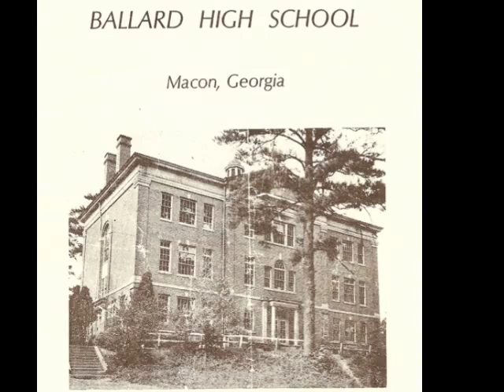Daddy Lewter Memoirs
This short slide show features various photos from the life of Dr. Andy C. "Daddy" Lewter that will be included in his upcoming book entitled "Daddy Lewter Memoirs"